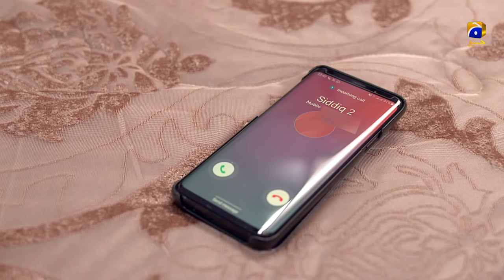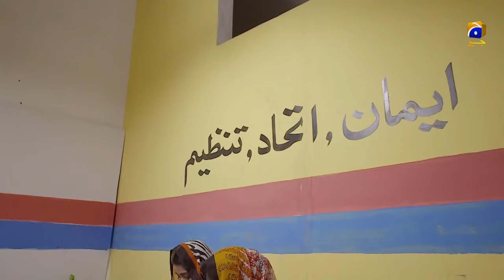Lo Pakray Gaye || Telefilm || Mariam Mirza || Uroosa Siddiqui || Har Pal Geo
A light-hearted comedy story where Zain Ahmed’s son Hamza’s wedding date is going to be fixed. Hamza, who loves Haniya and to whom he’s getting married. They meet secretly and Haniya’s younger brother Mithoo helps them, while they bribe him with eateries. Later Mithoo threatens them with their mother’s name and take benefits from his sister and cousin.

On Mayun day, Hamza & Haniya plans to meet outside, however Mithoo denies to help them this time so Haniya leaves without informing anyone. This becomes a situation where both the bride and groom went missing, creating a lot of fuss and confusion for both the families as they navigate through a series of ludicrous events to find both love birds.

What causes Hamza and Haniya to flee just before their marriage? What’s keeping them away if they truly love each other? Will they be married?

Written by: Asma Abbas | Directed by: Erum Binte Shahid | Produced by: Abdullah Kadwani & Asad Qureshi | Production House: 7th Sky Entertainment

CAST
Mariam Mirza,
Areesha Razi,
Uroosa Siddiqui,
Seemi Pasha,
Saleem Mairaj,
Asma Abbas,
Hiba Qadir,
Behroz Sabzwari,
Muneeb Butt,
Sami Khan (Child)